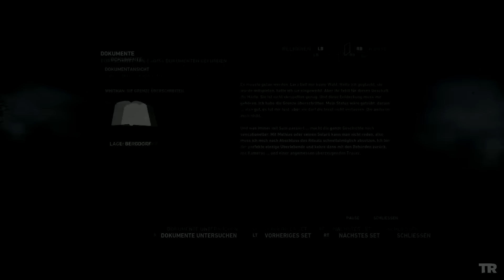Tomb Raider: Ein letztes Lüftchen Teil 1 #28 | Let's Play ★ [GERMAN/DEUTSCH]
Let's Play Tomb Raider mit zaaap! [GERMAN/DEUTSCH]

Das von der Kritik gefeierte Action-Adventure Tomb Raider erzählt die düstere und packende Vorgeschichte der Wandlung Lara Crofts von einer jungen Frau zur harten Überlebenskünstlerin. Nur mit ihrem Instinkt und übermenschlicher Ausdauer bewaffnet, deckt Lara die dunkle Vergangenheit einer vergessenen Insel auf, um ihrem gnadenlosen Griff zu entkommen. Die „Game of the Year“-Edition von Tomb Raider enthält „Das Grab des Abenteurers“, sechs Single Player-Outfits für Lara, 6 Multiplayer-Waffen, 8 Multiplayer-Karten und 4 Multiplayer-Charaktere.